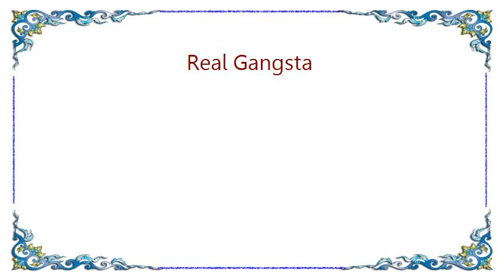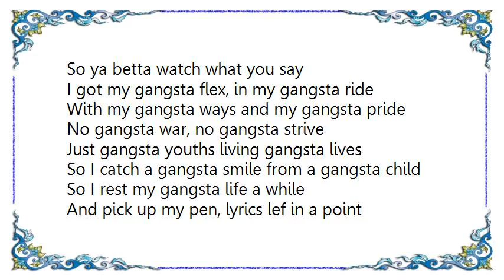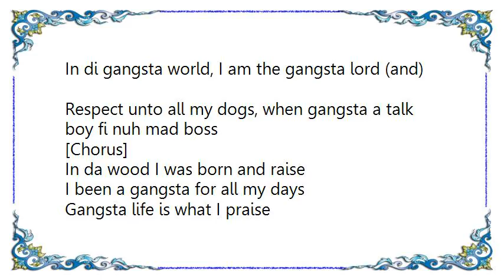J1 - Real Gangsta Lyrics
Yo, mi just gangsta move with the gangsta groove (and)
Gangsta win, gangsta don't lose (and)
Real gangsta got nothin' to prove (and)
Gangsta wise, gangsta nuh confuse (I'm a)
Gangsta youth, with some gangsta truth (and)
A gangsta suit, in my gangsta boot (and)
I got my gangsta girl, she is gangsta cute
In di gangsta way, man pick her fruit

[Chorus]
Real gangsta don't play
J1 sing and Beenie Man DJ
So ya betta watch what you say

I got my gangsta flex, in my gangsta ride
With my gangsta ways and my gangsta pride
No gangsta war, no gangsta strive
Just gangsta youths living gangsta lives
So I catch a gangsta smile from a gangsta child
So I rest my gangsta life a while
And pick up my pen, lyrics lef in a point
And it turn out mi haffi write a gangsta style now

[Chorus]

Keep it gangsta and keep it real
Yuh disobey, you should surely feel
Gangsta youths mek gangsta deal
With a gangsta approach and a big man appeal
Gangsta laws and gansta calls
In di gangsta world, I am the gangsta lord (and)
Respect unto all my dogs, when gangsta a talk boy fi nuh mad boss

[Chorus]

In da wood I was born and raise
I been a gangsta for all my days
Gangsta life is what I praise
'Cause I will school you in the gangsta way

I am a gangsta
Jus how we flex and how we wear we clothes and how we dress
Man a gangsta
How we born and we bread and suh we grow

[Chorus]